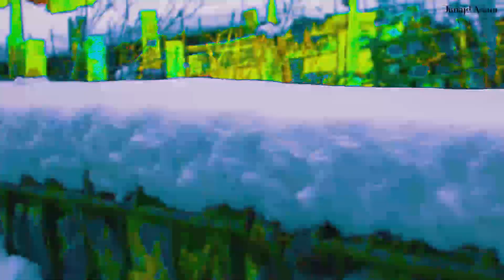Is Khanspur a Haunted place?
In the very early morning when all my friends were sleeping. I decided to go for a walk around Khanspur Youth Hostel and what I have found is.